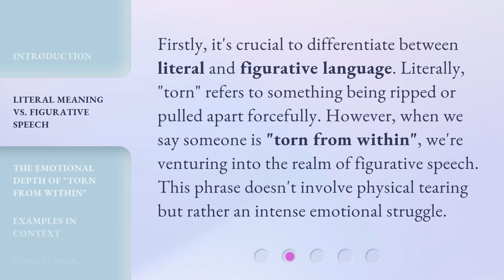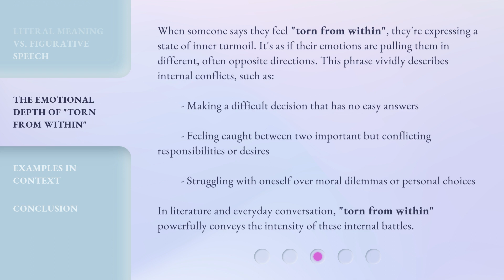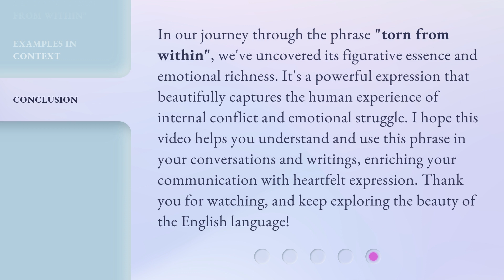Torn from Within: Understanding Emotional Turmoil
00:00 • Introduction - Torn from Within: Understanding Emotional Turmoil
00:33 • Literal Meaning vs. Figurative Speech
01:00 • The Emotional Depth of "Torn from Within"
01:40 • Examples in Context